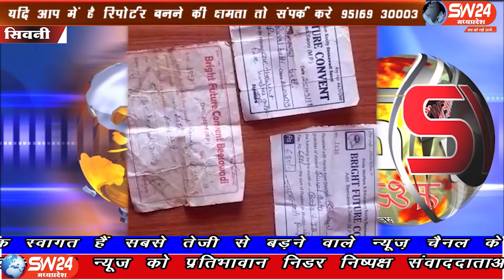SW 24 News Madhyapradesh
चारागाह भूमि पर निजी शिक्षण संस्था का बना, भवन जिला शिक्षा अधिकारी से ग्रामिण कर रहे है जांच की अपेक्षा। सिवनी से महफुज अंसारी की रिपोर्ट